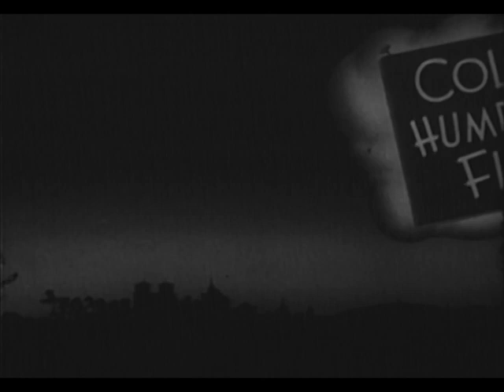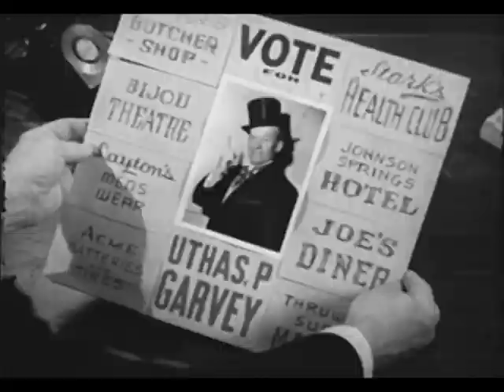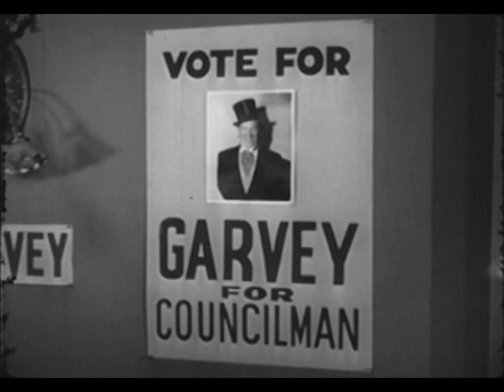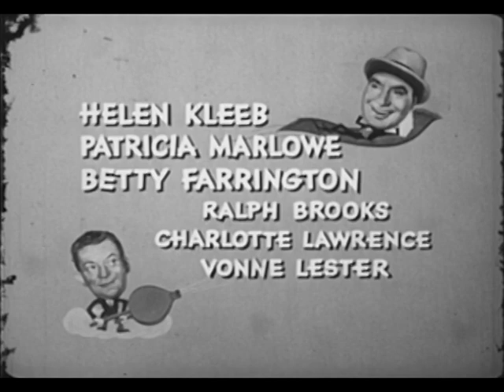Lost Episode: Colonel Humphrey J Flack: (CBS) In Flack We Trust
The Jittering stops about 1:30 in, Its quite stable afterwards.
The third of the lost episodes that I have  recently transferred.